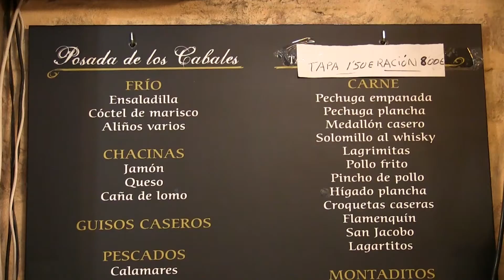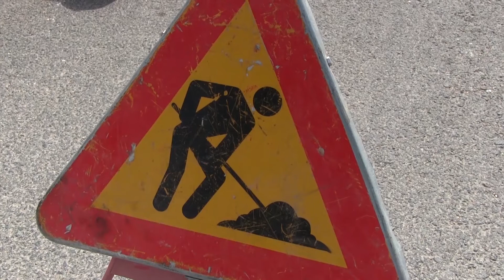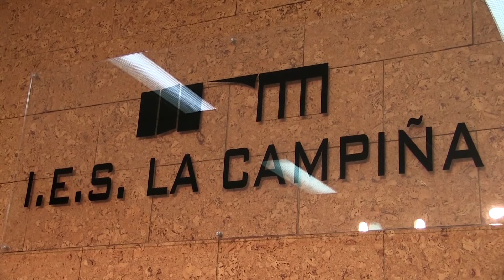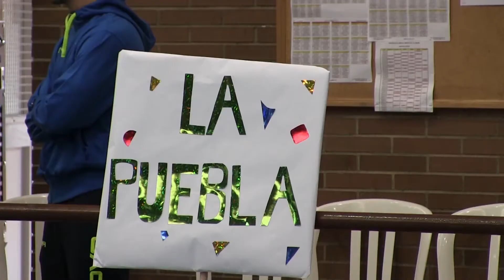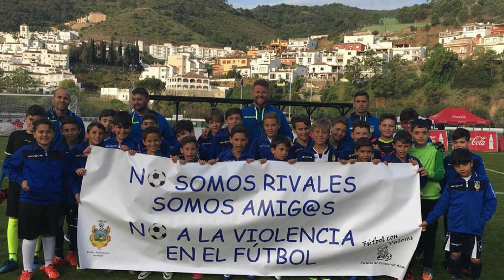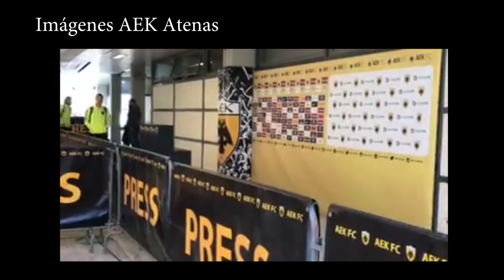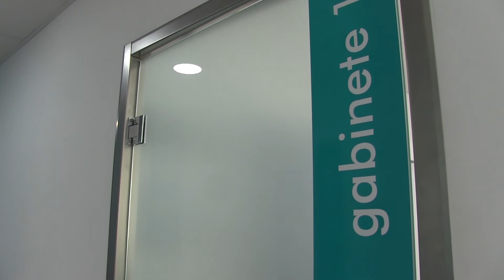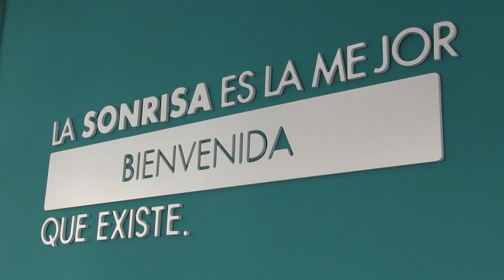INFORMATIVO AION INFORMACIÓN 28 DE ABRIL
Te contamos las últimas noticias ocurridas en la localidad y comarca.